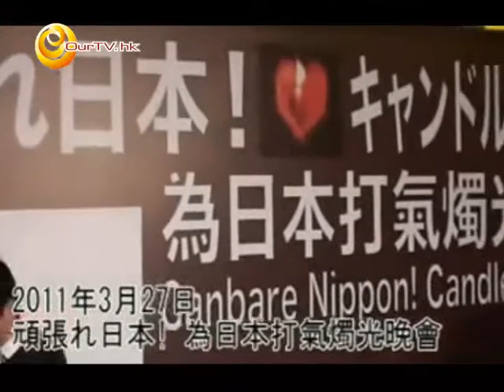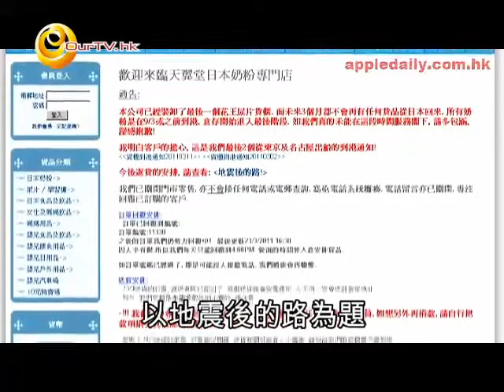《假如我是......》第二十二集：《假如遭逢災難的是我》